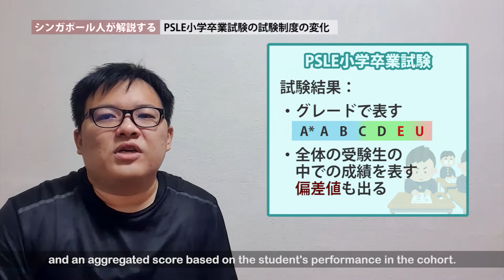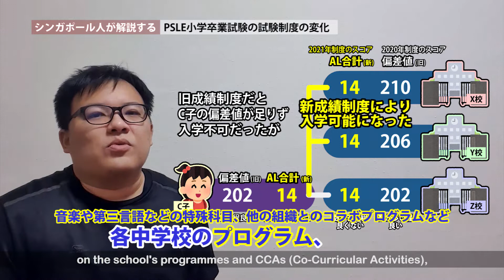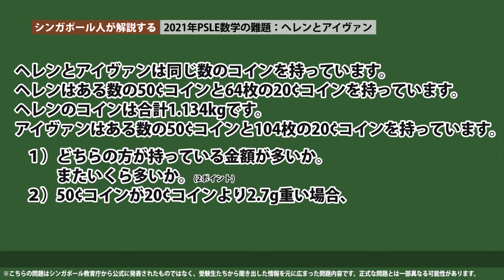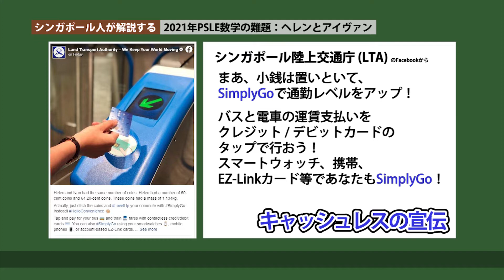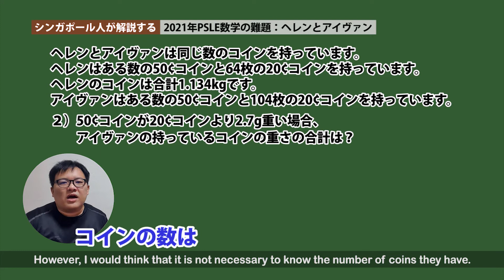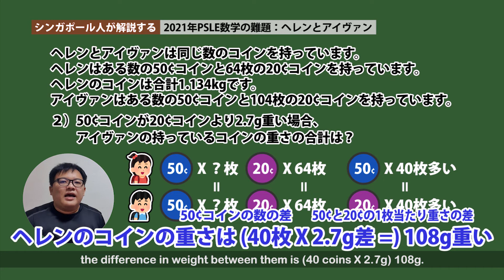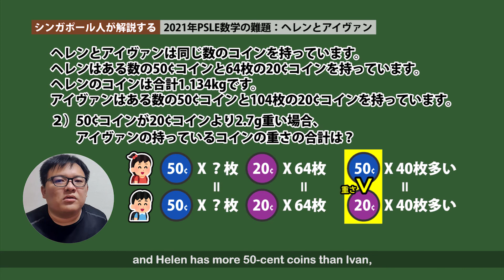【シンガポール】PSLEの新制度と今年の難問を紹介！(2021)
PSLE（小学卒業試験）の新制度と今年話題になった問題について解説しました！

━━　マーライオン日和　━━
シンガポール人の視点で、シンガポールの生活を送りします！

🎥 Watch | 関連動画：
▶ 【シンガポール教育】メリットだけではないシンガポールの教育事情を解説！